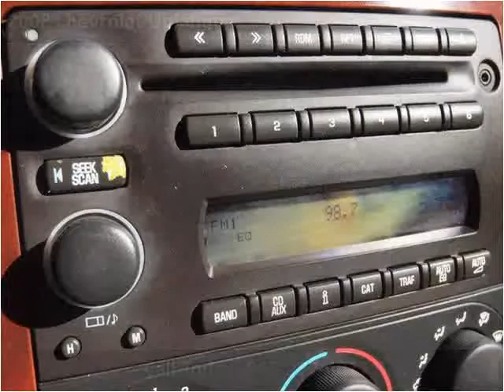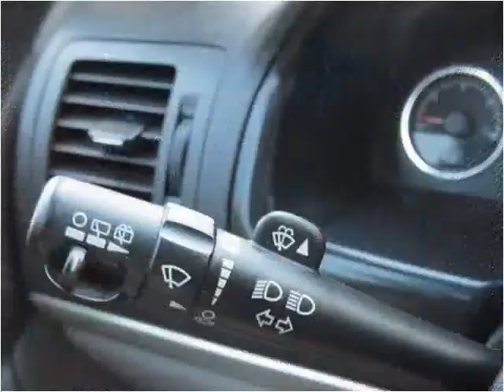2008 Chevrolet Uplander Used Cars Louisville TN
This 2008 Chevrolet Uplander is available from Airport Autobuyers.